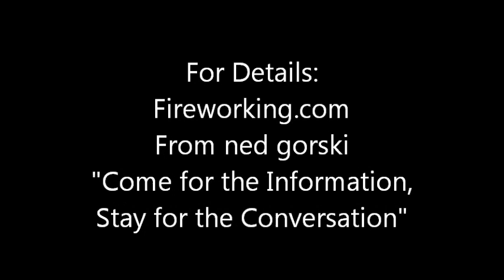WASP Taping a 12 Inch Ball Shell